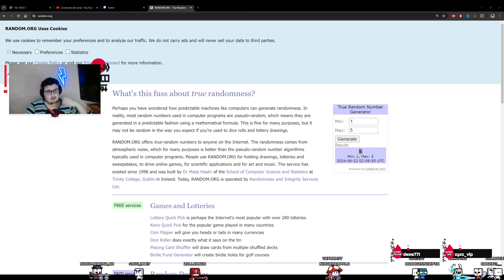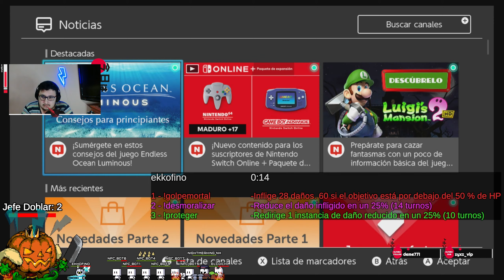😁👀1 Hr de Phobies, despues Pokemito Unite👀😁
Tienes tres meses smoking gun...

-RECORDATORIO: Ya sabes que si estas suscrito puedes comentar en cualquier video algún juego y yo te lo traigo al canal...

🖥🖱PC Specs:

CPU: i9 13900k
RAM: 64gb (2x32gb) XPG MEM DDR4 D50 Extreme 4133MHZ Kit 2
Placa: Asus Prime B660M-A WIFI D4
SSD: xpg gammix s11 pro 2tb
GPU: Nvidia GeForce RTX 4090
Fuente: 1000W XPG cybercore 80+ platinum
Refri: Vetroo Lurker v240 AIO 240 mm
Caja: Gabinete Meshify C Cristal Templado Fractal Design